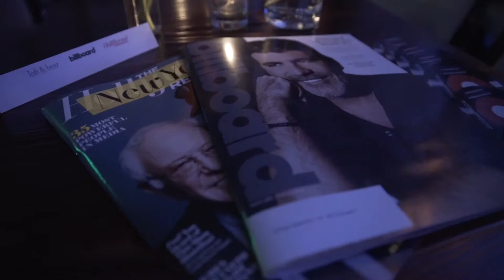The District LIVE Coachella Pre Party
Shot and edited by Teddy, this video is used to market the live upstairs parties thrown at Hannah An's Beverly Hills restaurant, The District.